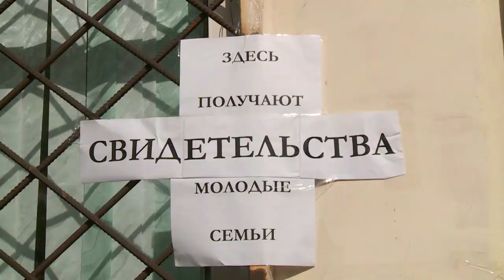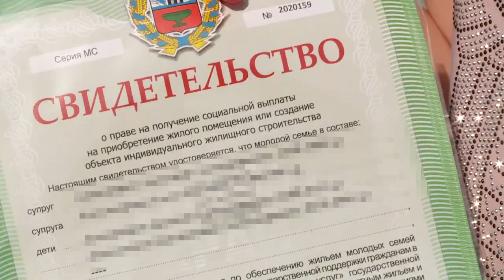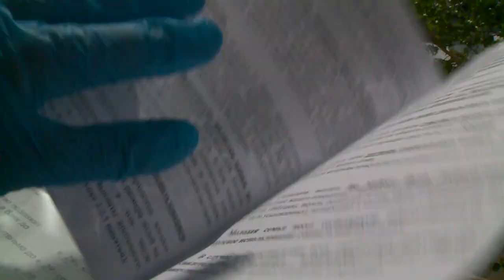Молодые семьи в Бийске получили сертификаты на приобретение жилья (29.04.20г., Бийское телевидение)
Выдали, несмотря на пандемию. Сегодня в Бийске молодым семьям вручили свидетельства о праве на получение социальных выплат. В каких условиях бийчане получали ценные бумаги, смотрите в нашем сюжете.